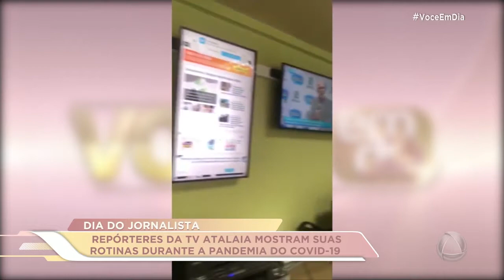No dia do jornalista repórteres da TV Atalaia mostram rotina durante pandemia - Você em Dia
No dia do jornalista repórteres da TV Atalaia mostram rotina durante pandemia